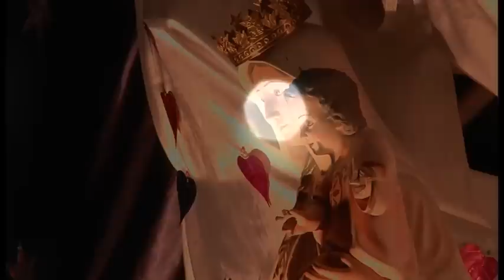EL PEOR NEGOCIO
David Giraldo - Lazos de Amor Mariano